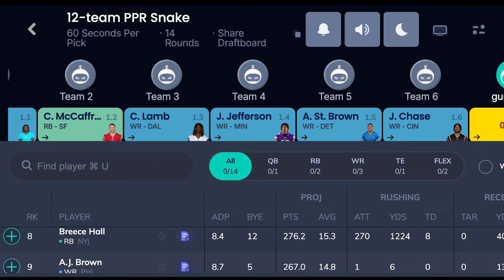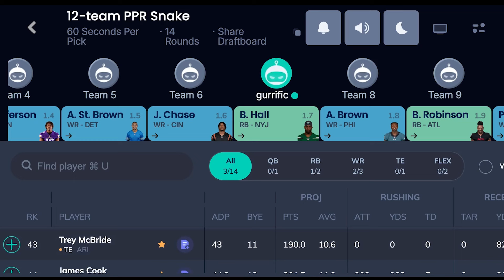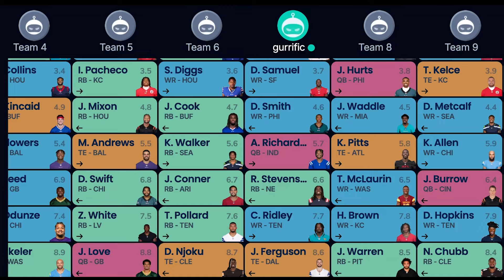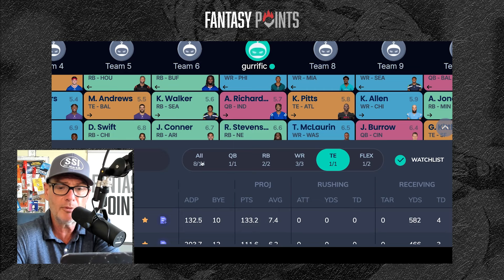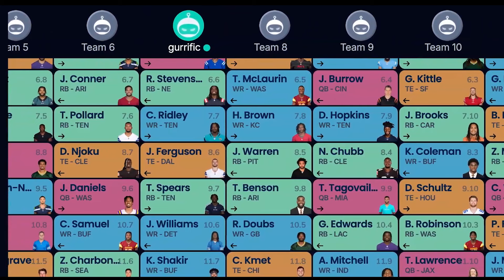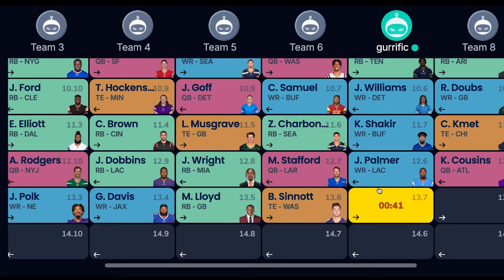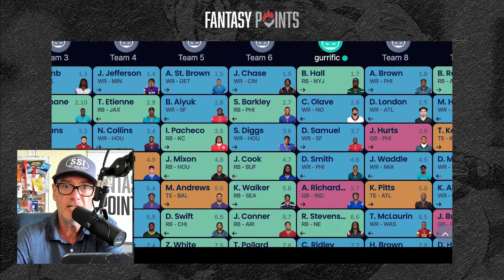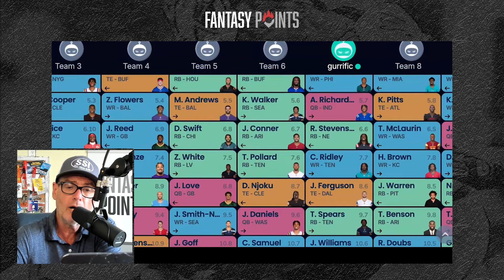Drafting From the 7 Spot in Fantasy Football (2024)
Fantasy Points gets you ready for the 2024 draft season from the seven spot with the "Guru" John Hansen dialling it in for fantasy players everywhere. Whether you're a seasoned player or new to the game, this video will give you valuable insights for your draft strategy.

0:00 - Intro
1:17 - Draft Preview
3:08 - Pick 1.07 - Breece Hall
3:57 - Pick 2.06 - Chris Olave
4:19 - Pick 3.07 - Deebo Samuel
5:03 - Pick 4.06 - DeVonta Smith
5:43 - Pick 5.07 - Anthony Richardson
7:04 - Pick 6.06 - Rhamondre Stevenson
7:36 - Pick 7.07 - Calvin Ridley
8:51 - Pick 8.06 - Jake Ferguson
9:25 - Pick 9.07 - Tyjae Spears
9:42 - Pick 10.06 - Jameson Williams10:04 - Pick 11.07 - Khalil Shakir
10:33 - Pick 12.06 -Josh Palmer
11:34 - Pick 13.07 - Tyler Conklin
12:07 - Pick 14:06 - Ray Davis
12:41 - Draft Review
14:39 - Outro